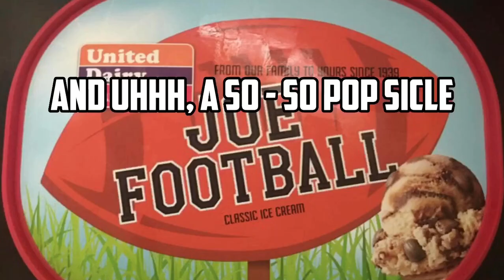Joe Shiesty Edit 🥶 (Credit Too Kirk Cousins For The Idea)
Credit to Clip Heaven for the clips in this vid!